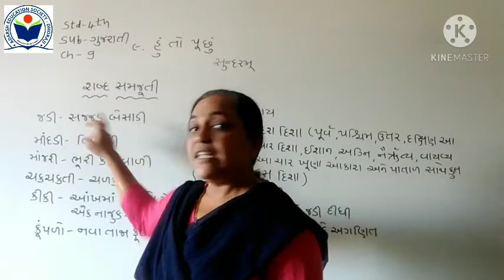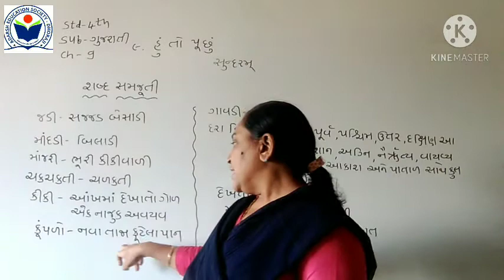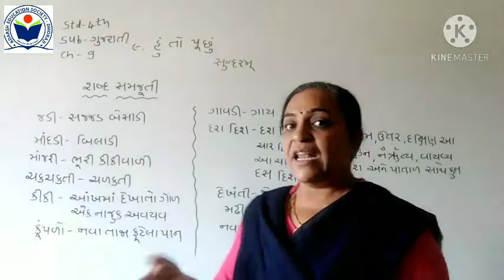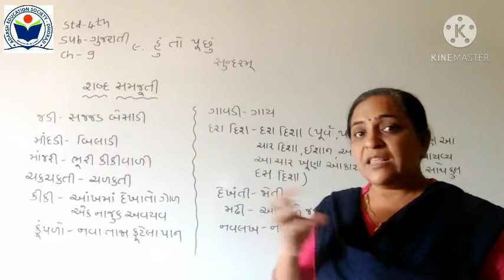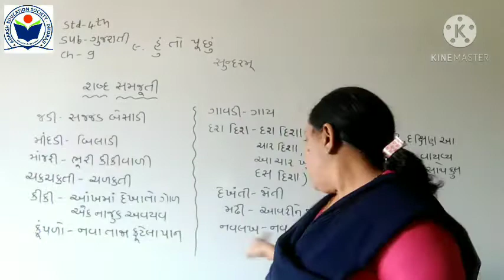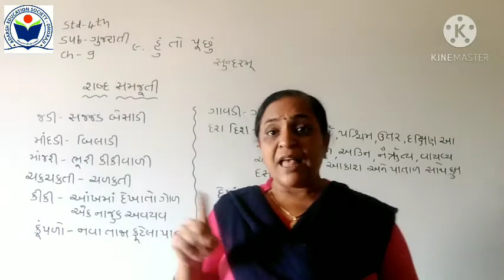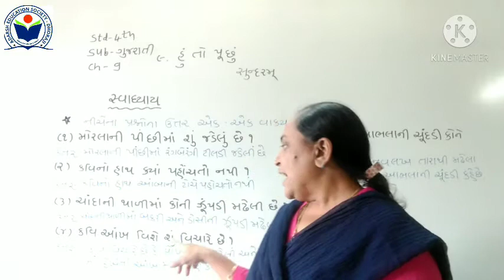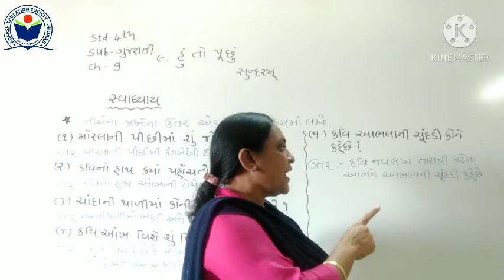Std 4 Gujrati ch 9 હું તો પૂછું part 2